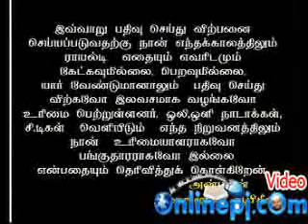72 koottam 119